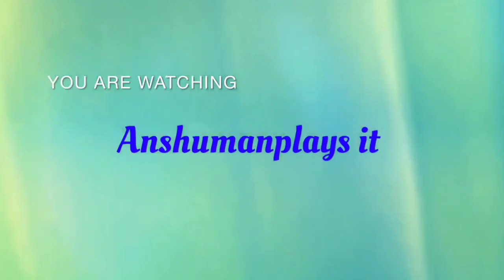Road to Nightmare and level 20 series#2023